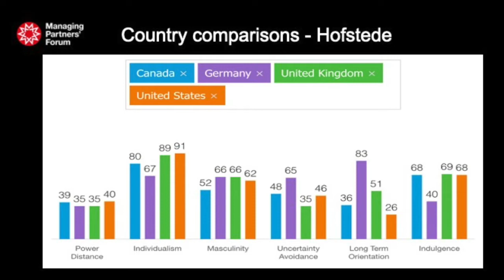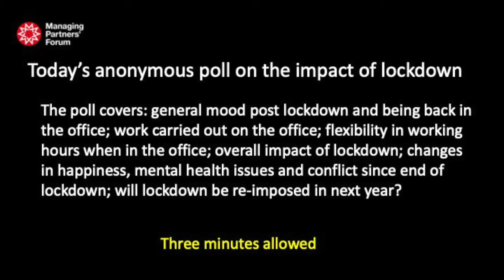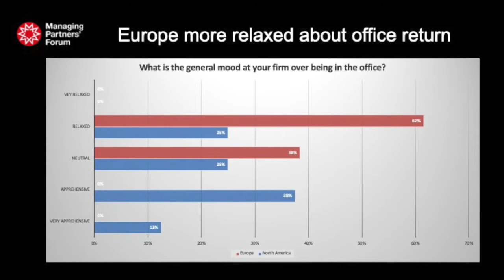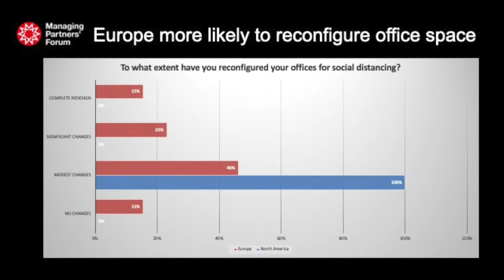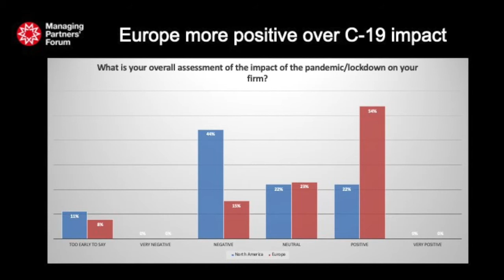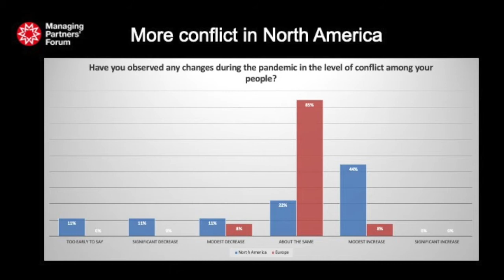Re-tuning Trans #1 with Francesca Lagerberg, Larry Stroud, Larry Richard and Sebastian Hartmann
Re-tuning your Firm - Transatlantic Episode 1 - Recorded on 29 September 2021. Hosted by Richard Chaplin.

Panel:
*. Francesca Lagerberg, Global Leader, Network Capabilities at Grant Thornton
*. Sebastian Hartmann, Global Head of Technology Strategy at KPMG
*. Dr Larry Richard, Founder & Principal Consultant at LawyerBrain
*  Larry Stroud, Business Development Coach at Korverge

Poll on impact of lockdown
The poll was completed by leaders based in Europe and North America. Europeans view the lockdown in more positive terms, are less panicked by Covid and more relaxed over returning to the office. Providing greater fexibility in working hours is a common trend, with Europeans more likely to reconfigure office space. Happiness levels decreased less at European firms, but more mental health issues surfaced. There was a bigger increase in conflict at North American firms. Future lockdowns are seen as more likely in Europe.